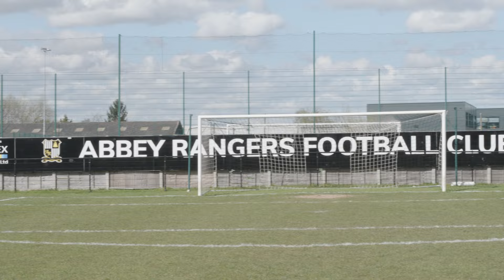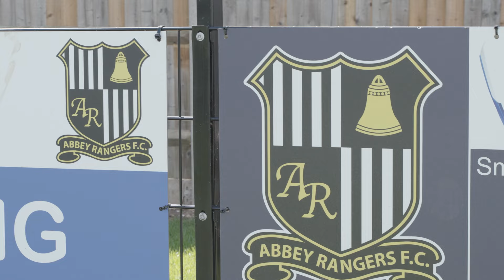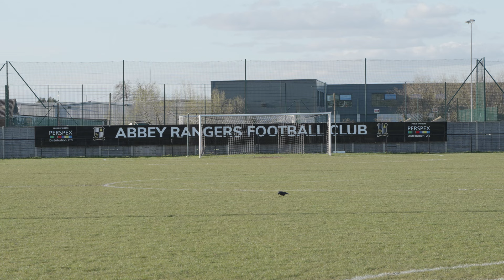He's back against his OLD CLUB! | Non-League Diaries S2 E38